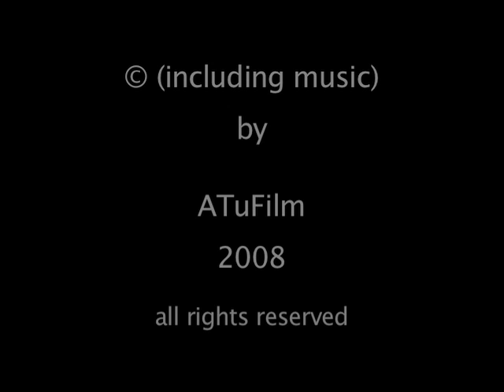KILLEREICHHÖRNCHEN: Teaser 2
Der zweite Mini-Teaser zum neuen Film "Killereichhörnchen" von ATuFilm
Länge des Films: ca. 30 min.

In den folgenden Wochen werden nach und nach weitere Trailer online gestellt, die dann immer mehr von der Handlung preisgeben...